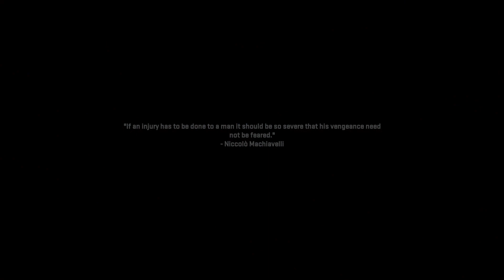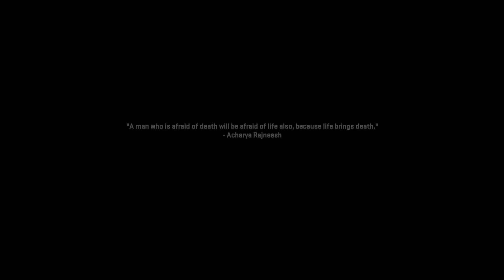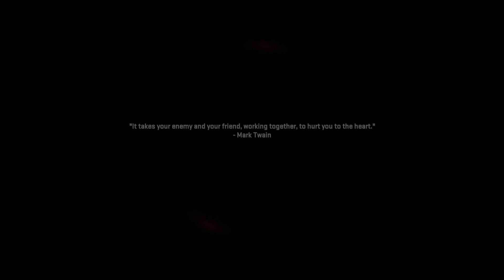CALL OF DUTY: MODERN WARFARE 2 Full Gameplay Walkthrough Part 3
Hi guys, hope everyone's doing good!
Follow me as I slowly make the city of RedlineRP a much safer a place to live.

Membership is now up and running!